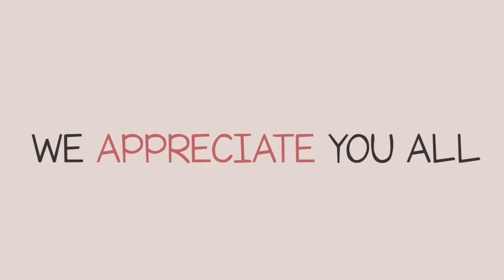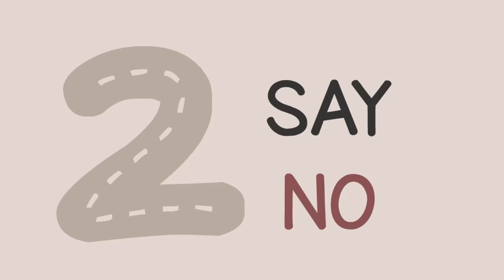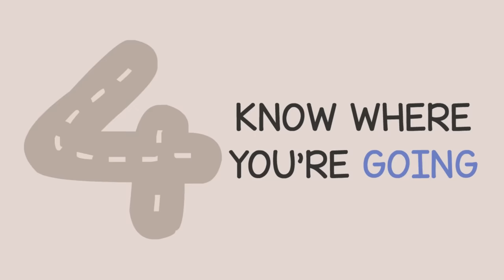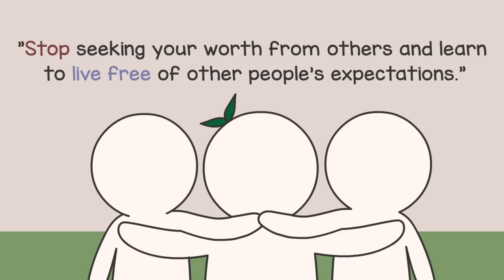How To Stop People Pleasing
Do you have "the disease to please"? People pleasing syndrome refers to a person who has an emotional need to please others often at the expense of his or her own needs or desires. Though you may have good intentions, people pleasing is disrespectful to yourself and others because it is inauthentic. It does not allow others to know what you truly feel. It is also exhausting, depleting, and often un-rewarding. , to help you stop people pleasing, in this video, we will talk about what causes people pleasing and how to stop being a people pleaser.

Writer: Sara Del Villar
Script Editor: Riley Lin
Script Manager: Kelly Soong
VO: Amanda Silvera
Animator: Anita (new animator)
YouTube Manager: Cindy Cheong